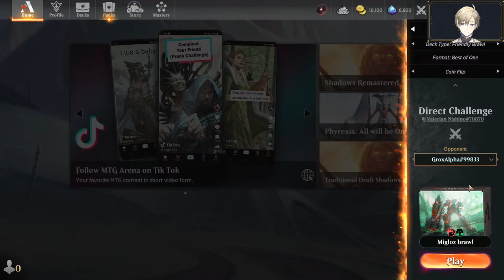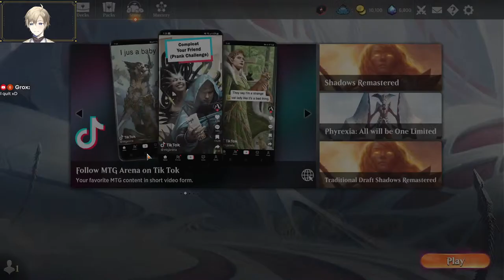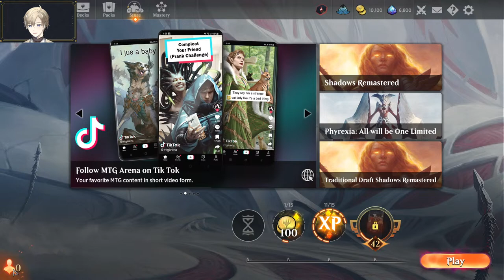Challengers Accepted! MTGA Standard Brawl Testing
Testing out Standard Brawl decks.

00:00 Start

Valerian Nishino ch.